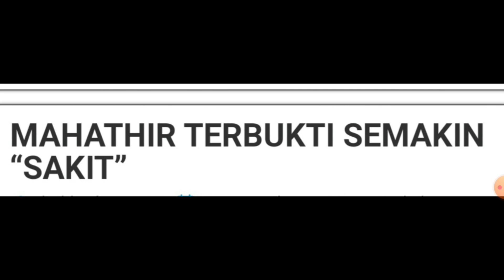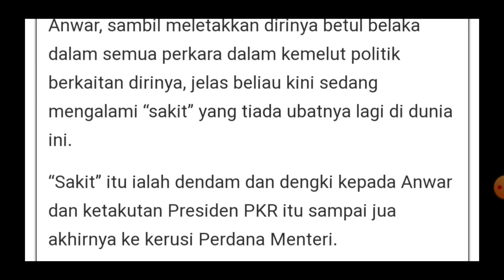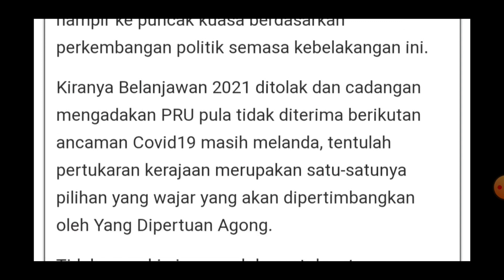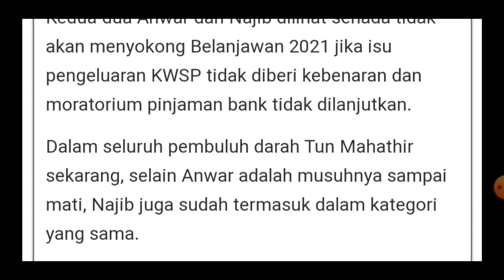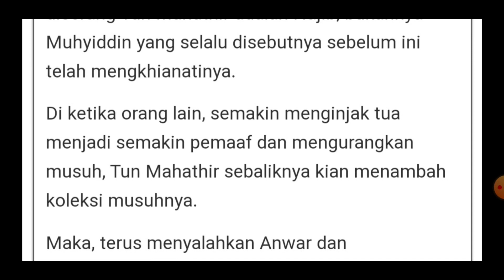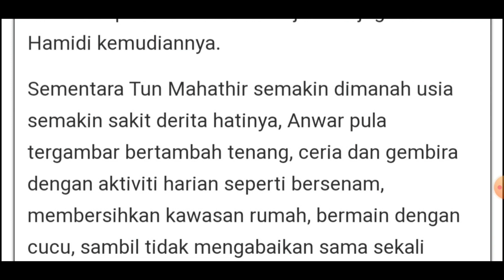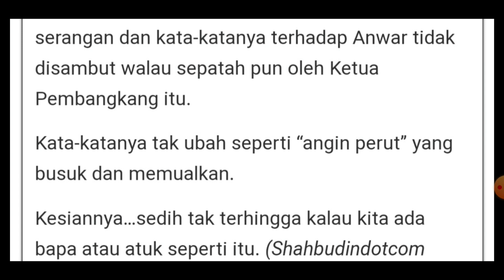Apakah pelan sebenar Mahathir? | Tun M | Belanjawan 2021